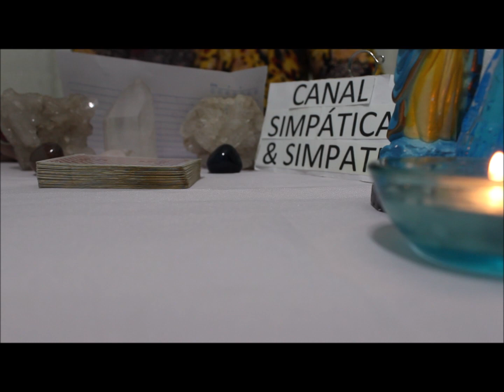ORDEM DAS PREVISÕES DE TODOS OS SIGNOS NO MÊS DE MAIO-2019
Vídeo para explicar a Ordem das previsões para todos os signos no mês de MAIO ,2019